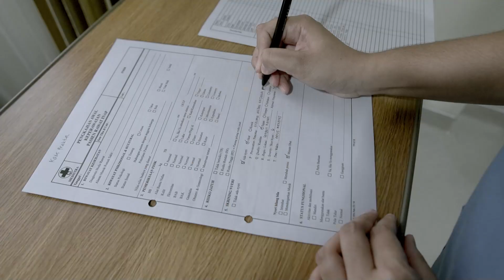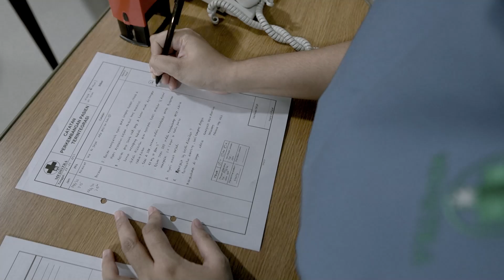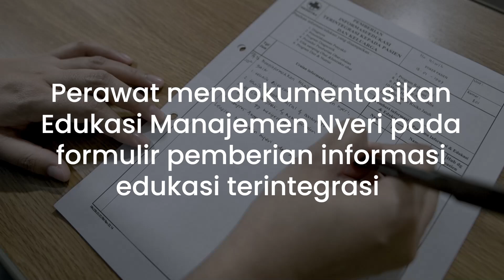Edukasi Manajemen Nyeri